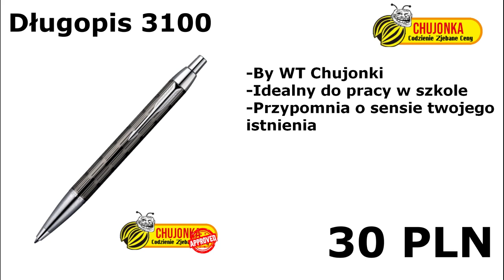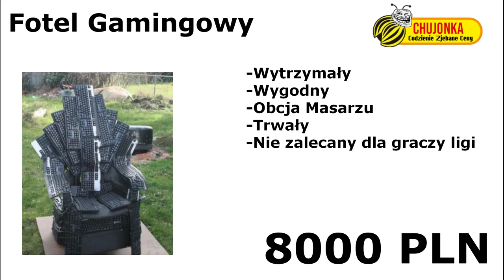Nowy Towary | Chvionka #02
Well Trochę mnie tu nie było dlatego zrobiłem dla was nowy film po 3 latach przerwy zobaczymy jak się przyjmnie w planach będzie jeszcze wywalenie tych starych brzydkich miniaturek z świnki marek i leopolda zrobionych w paincie na lepszej jakości i zobaczymy czy dalej opłaca si robić przeróbki na youtube